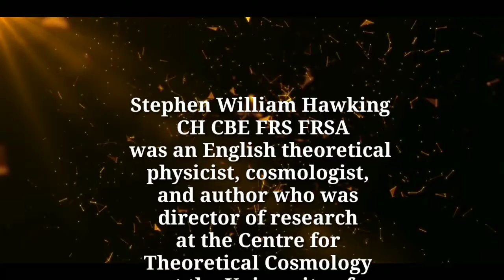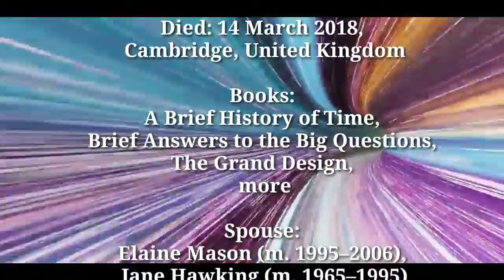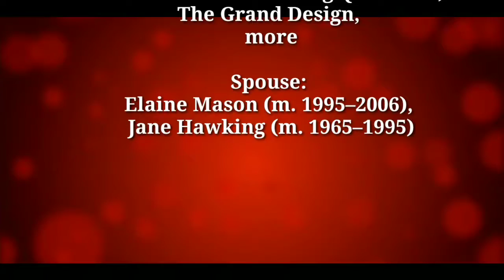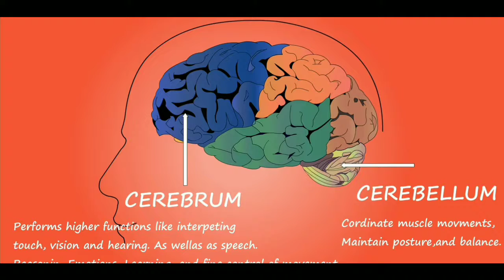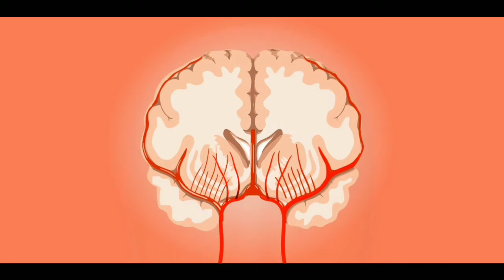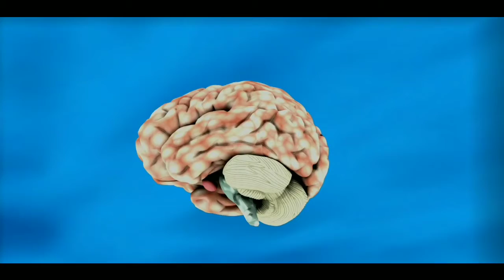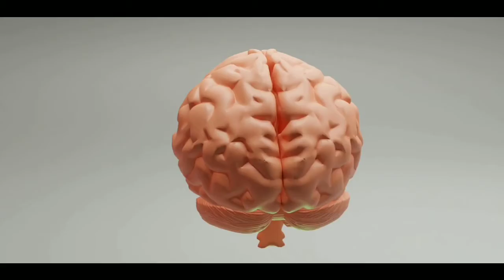इतिहास का सबसे जिंदादिल इंसान|Stephen Hawking Biography in hindi|Inspirational and Motivational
इतिहास का सबसे जिंदा इंसान|Stephen Hawking Biography in hindi|Inspirational and Motivational

This channel provides you best motivational video with inspiration & Best positive quotes by them you can get zenith of success and very good positive life also you learn meditation, Know true love & listen hindi stories based on real life. Our aim to provided to knowledge of personality development in hindi & how to earn money online, also providing rutean solutions of family relationships etc.
We are trying to provide every one good health & wealth and happiness wich is key to success.
Vzone Alert